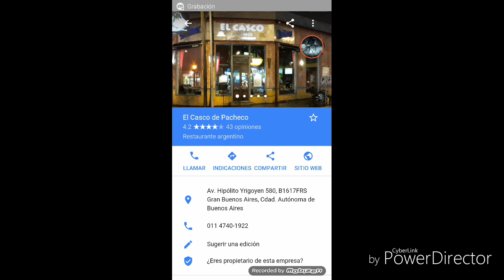Panadero Pastelero para el Casco de Pacheco